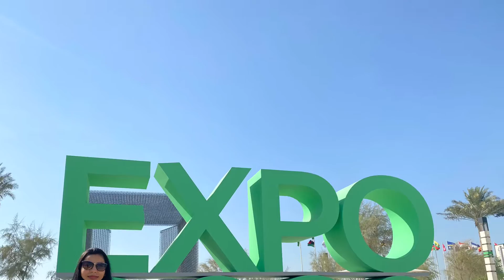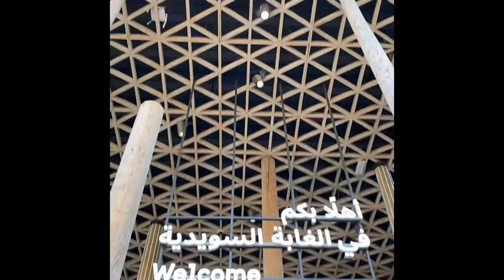Expo 2020 in Dubai part - 1 October 1 by Aarna Agrawal